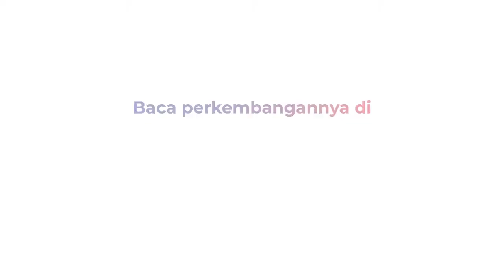JADI TERSANGKA KORUPSI, NURDIN ABDULLAH: SAYA TIDAK TAHU, DEMI ALLAH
Gubernur Sulsel, Nurdin Abdullah mengaku pasrah menjalani proses hukum KPK. Ia mengklaim tidak mengetahui transaksi yang dilakukan Sekdis PUTR Sulsel.